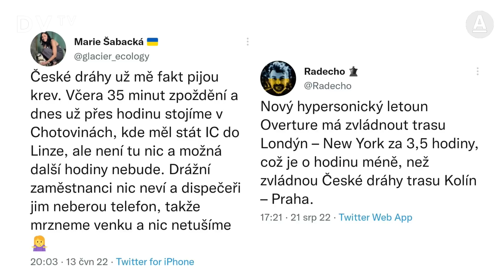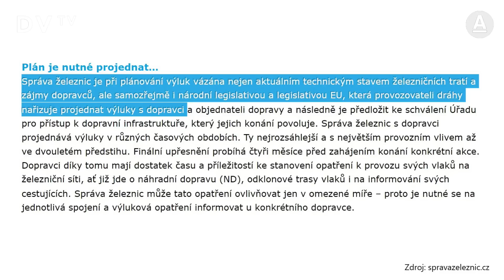Šéf Českých drah: Ne všichni nás nenávidí. Co děláme, je umění možného. Nápor je extrémní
„Na železnici je extrémní množství výluk. Infrastruktura v Česku je sice nejhustší v Evropě, ale jen pětina tratí je vícekolejných. V západních zemích mohou tratě modernizovat během provozu, my v tom máme historický dluh,” říká generální ředitel Českých drah Michal Krapinec. „Jako dopravce vlastně jezdíme po cizích kolejích, nevlastníme je. Ve vlacích se kvalita služeb posouvá kupředu a v roce 2035 bude v úplně jiném standardu, než na který jsou dnes zákazníci zvyklí,” dodává.